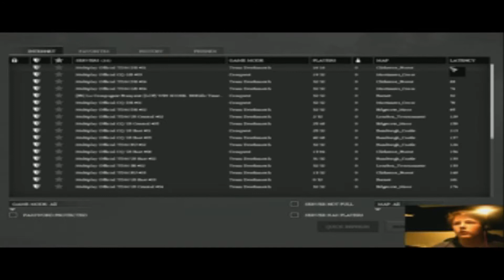War of the roses multiplayer game play 02/10/2012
The Wars of the Roses (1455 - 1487) was a series of civil wars, fought over the throne of England, between supporters of the House of Lancaster and supporters of the House of York. Both houses were branches of the Plantagenet royal house, tracing their descent from King Edward III.
The main reason for the war was that King Edward III had many sons, as shown in the family tree below. His oldest son, who was known by the nickname, "The Black Prince", died first, and the throne passed to the Black Prince's son, Richard, who became King Richard II of England in 1377 at the age of only ten. He grew up to be a weak and unpopular king, and one of his actions was to send his cousin Henry into exile. Henry later returned, while Richard was away in Ireland, and took over the country. When Richard returned, Henry tricked him into giving himself up. Richard was put in prison, where he died, and Henry became King Henry IV of England.
Although Henry IV reigned until his death, and was followed by his son, King Henry V, the next king in line, King Henry VI was only a baby. While he was still growing up, the most powerful men in the kingdom started quarrelling over how to run the country, and some of them raised an army to try to take the throne. Henry VI and his family fought back, and the war between his supporters and their enemies lasted for many years, finally coming to an end when King Henry VII of England came to the throne in 1487.